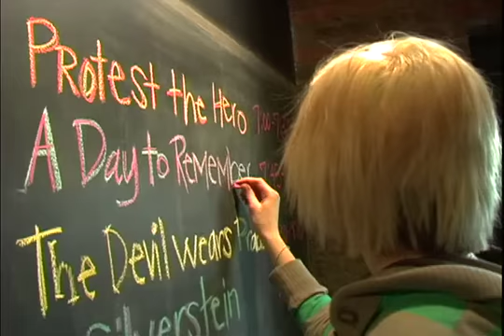devil wears prada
the devil wears prada entertains us!